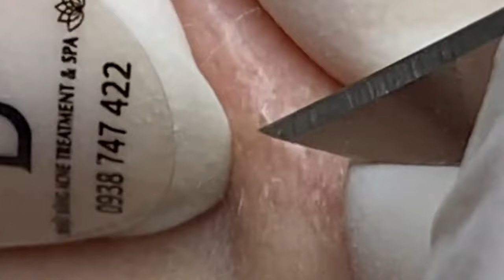𝑁𝑒𝑤 𝐻𝑜𝑝𝑒 𝐹𝑟𝑜𝑚 𝑉𝑖𝑑𝑒𝑜 𝐿𝑢𝑥𝑢𝑟𝑦 #5426